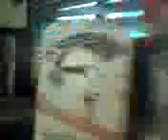iScream Fan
Enter the Friendly's iScream Contest! or text "iscream" to 30364 for details.